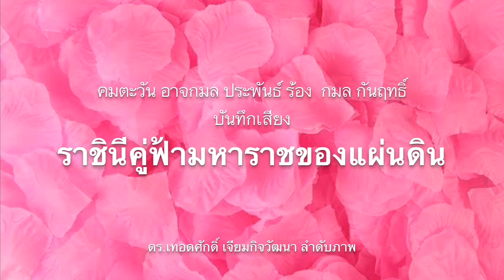คอรัปชั่นมากที่สุด! ไทกรชี้ การปกครองส่วนภูมิภาค โคตรโกง ต้องล้างทั้งระบบ